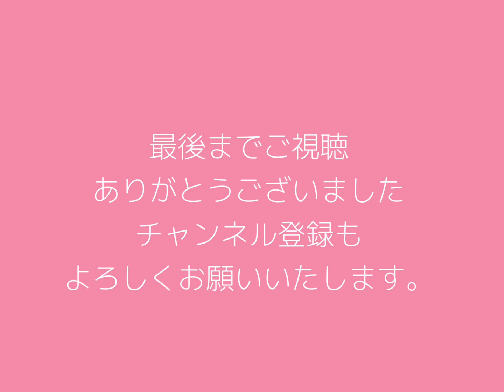【聴き流しradio】 vol.182 ゲスト ゆきちゃん2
今日もゲストにゆきちゃんに来ていただきました。

Hello everyone.
Today I had a guest, Yuki-chan.

2023年6月　June

2023年7月　July
7.15　名古屋　Jazz inn LOVELY 　福井亜実(p) 岩見継吾(b）吉良創太(ds) 19:30 start 2set

7.16　岐阜　Natural cafe　福井亜実(p) 岩見継吾(b）吉良創太(ds) 19:30 start 2set

2023年8月　August
8.05　吉祥寺　SOMETIME 福井亜実(p) 岩見継吾(b）吉良創太(ds) 19:00 start 2set

8.20   渋谷クラブクアトロ  中塚武 20th Anniversary Party『PARADE』

2023年9月　September
9.01   目黒Blues Alley Japan Eri Kamiya『Disco Dance Hits』

Live information!

June 2023
6.24 Musashikosugi BAR LEYLINE Eri Kamiya (vo) Hiroshi Ihara anikki (g) Isamu Matani (g) 19:00 start 1show

July 2023
7.15 Nagoya Jazz inn LOVELY Ami Fukui(p) Keigo Iwami(b) Sota Kira(ds) 19:30 start 2set

7.16 Gifu Natural cafe Ami Fukui(p) Tsugo Iwami(b) Sota Kira(ds) 19:30 start 2set

August 2023
8.05 Kichijoji SOMETIME Ami Fukui(p) Tsugo Iwami(b) Sota Kira(ds) 19:00 start 2set

8.20 Takeshi Nakatsuka 20th Anniversary Party "PARADE" at Shibuya Club Quattro

2023年9月　September
9.01   目黒Blues Alley Japan Eri Kamiya『Disco Dance Hits』